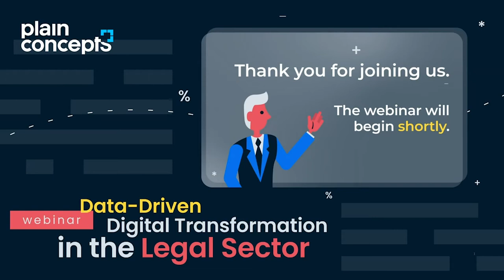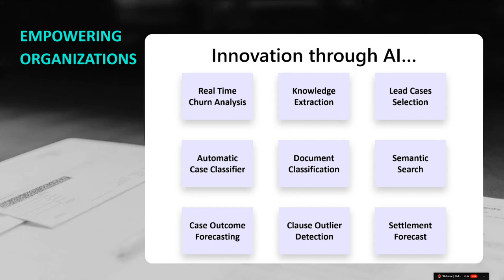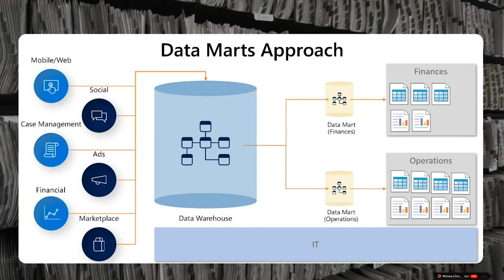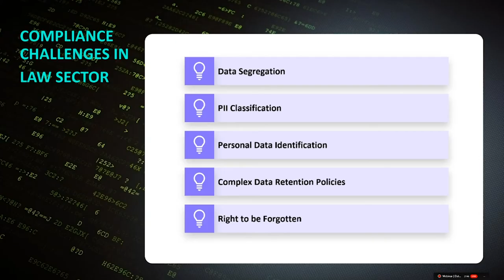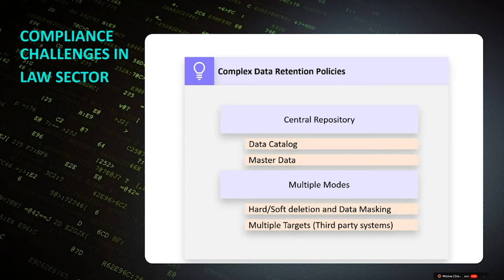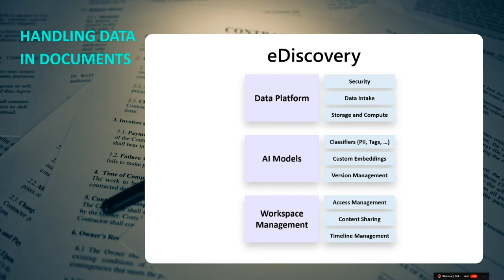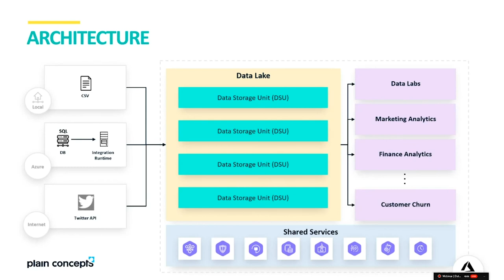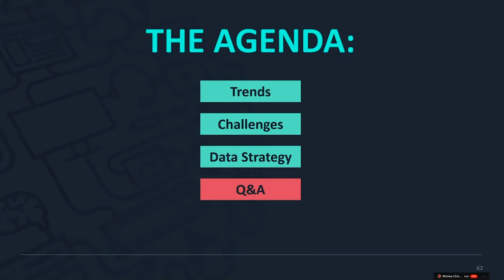Webinar | Data-driven Digital Transformation in the Legal Sector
Join Plain Concepts and Microsoft to hear more about how legal firms can utilise data to optimize their practice and embrace the Digital Transformation.